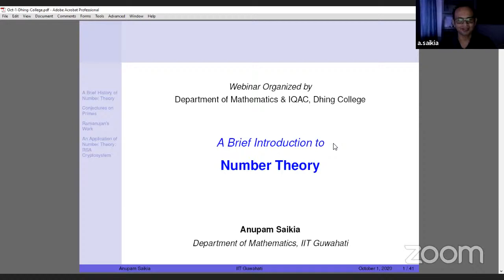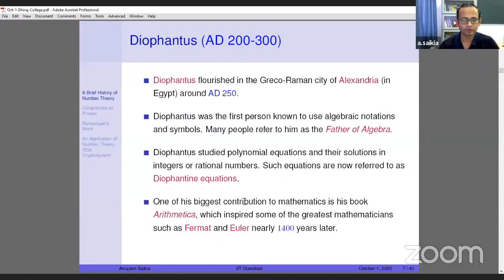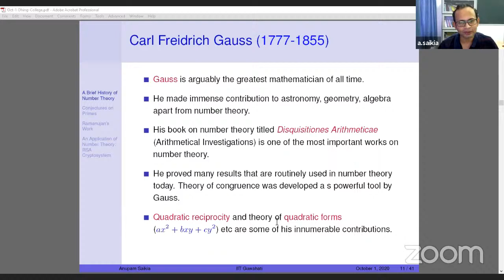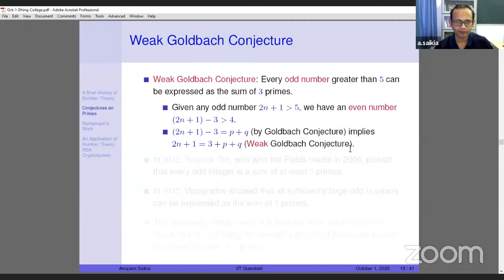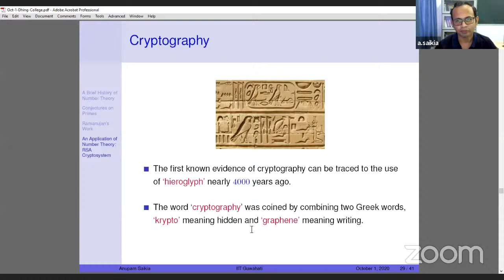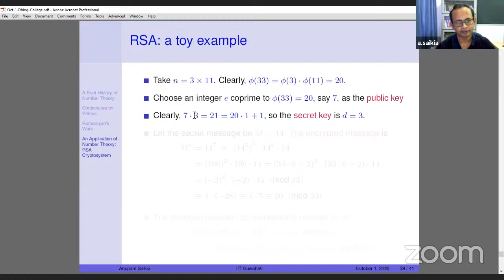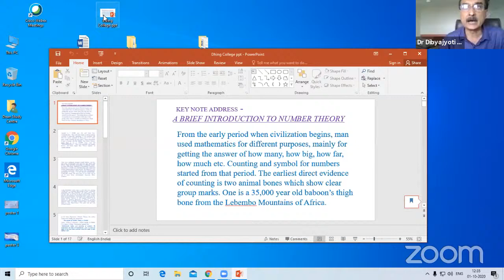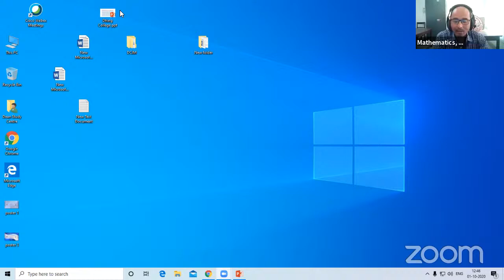"A BRIEF INTRODUCTION TO NUMBER THEORY"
Organized by Department of Mathematics & IQAC, Dhing College